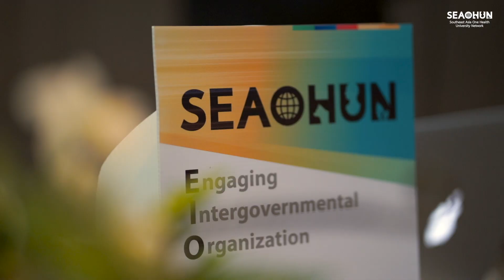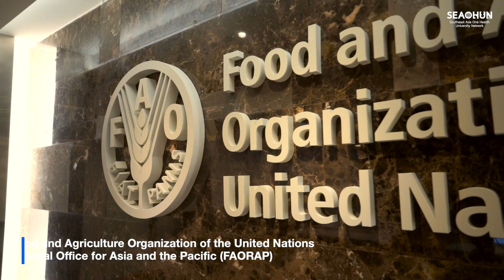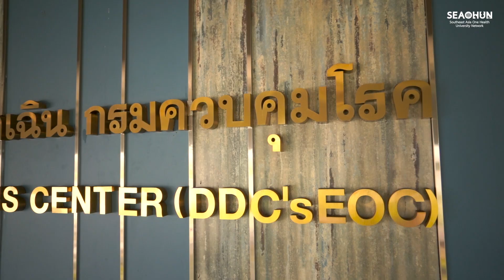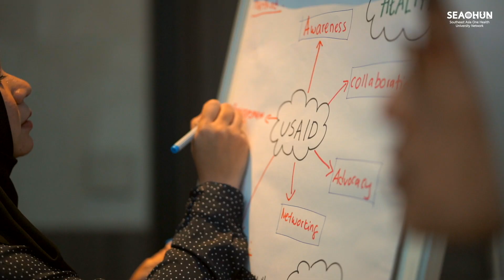WHAT'S INSIDE SEAOHUN EIO PROGRAM?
The first SEAOHUN EIO Program was organized in 2016 in Bangkok with support of the United States Agency for International Development (USAID) and the One Health Workforce in collaboration with FAO-RAP, OIE SRR-SEA, WHO Thailand, Chulalongkorn University Veterinary Antimicrobial Resistance Cluster, World Bank Group, and SEAMEO TROPMED. Twenty professionals from SEAOHUN member and expansion countries participated in the event. They returned home with growing awareness in multi-sectoral networking and collaboration with readiness to apply the knowledge and communication skills gained into their work.

SEAOHUN EIO Program in 2019 aims to include new partners such as Mekong Basin Disease Surveillance Secretariat, Fleming Fund Management Agent, and field trip. The 2019 program intends to welcome up to 40 professionals working on One Health in SEAOHUN member and expansion countries (Indonesia, Malaysia, Thailand, Vietnam, Cambodia, Lao PDR, Myanmar, and Bangladesh).

OBJECTIVES
• To expand knowledge on the roles of international/intergovernmental organizations working to address global challenges on One Health.

• To network with regional leaders with backgrounds in human, animal, and environmental health for the benefit of education, research and outreach programs.

• To foster collaboration with international/intergovernmental organizations.